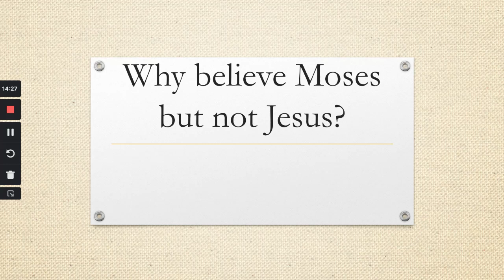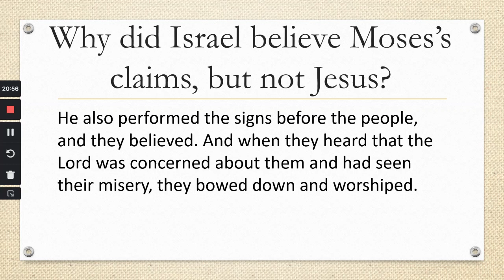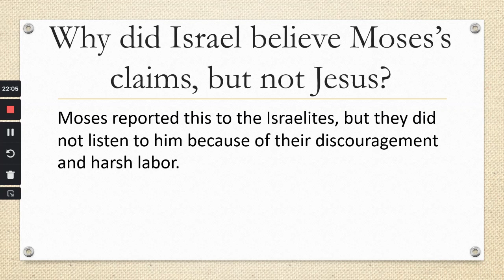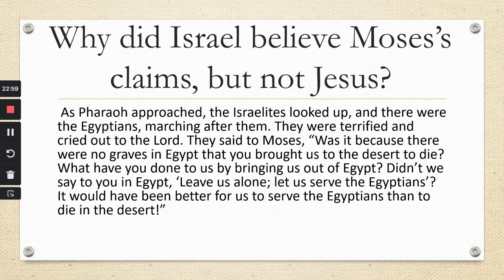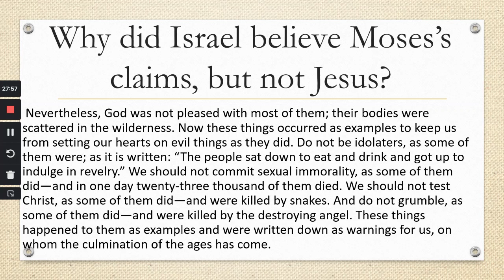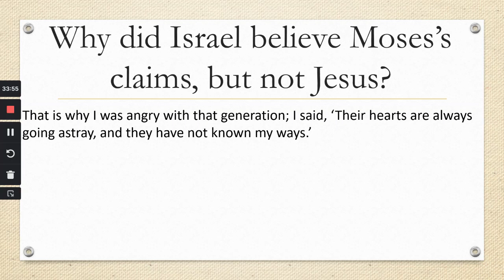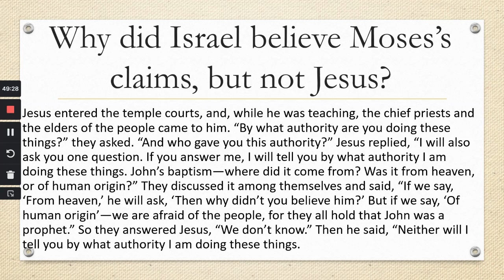Why did Israel believe Moses but not Jesus?